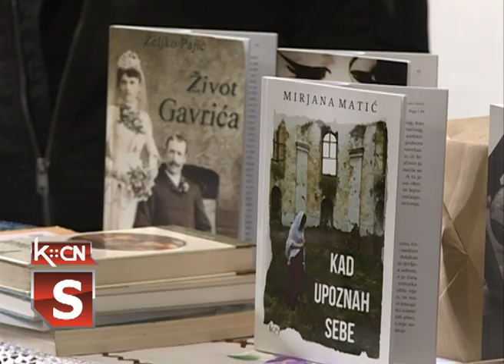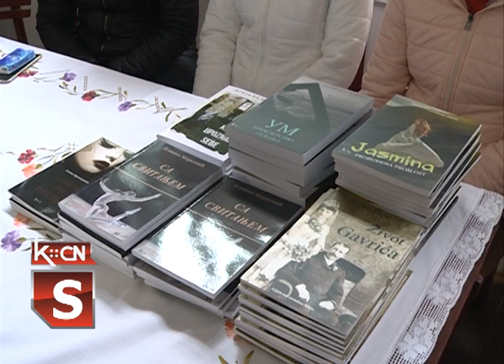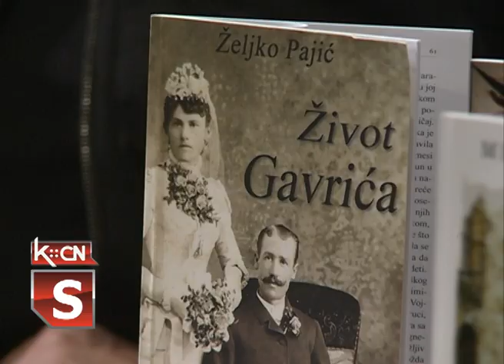Donacija knjiga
Članovi Izdavačke kuće ‘’Književna omladina Srbije’’ gsotovali su u nedelju u Etno – postavci ‘’Filip Višnjić’’ gde su prezentovali svoja najnovija književna ostvarenja a ujedno poklonili veliki broj knjiga koje će   ubuduće biti u Biblioteci koja se nalazi u okviru Etno – postavke .